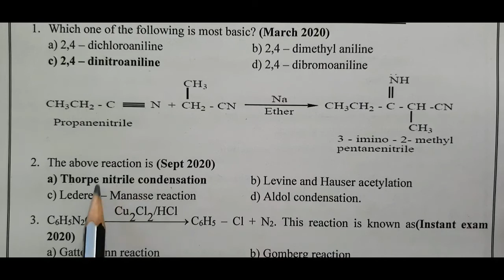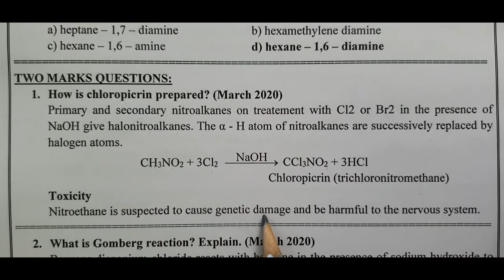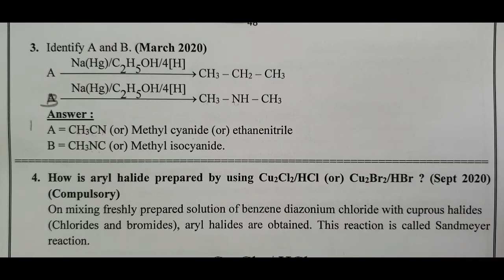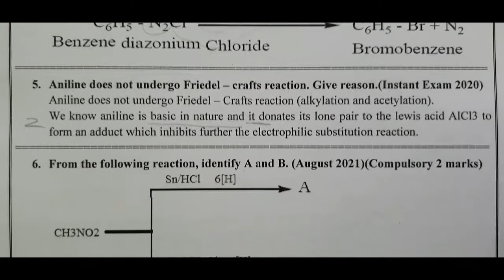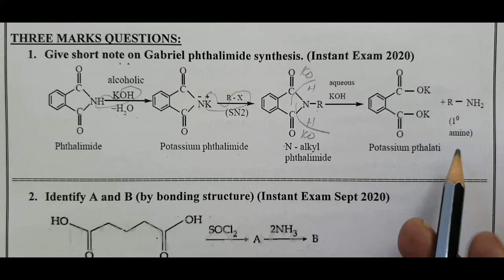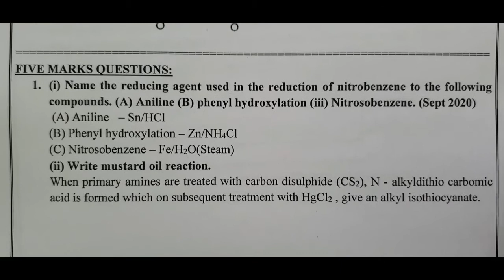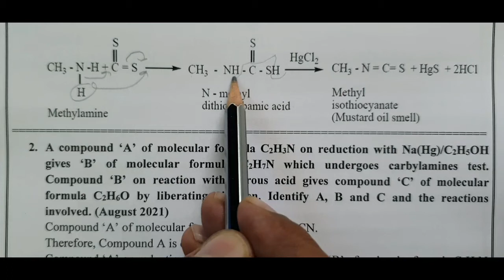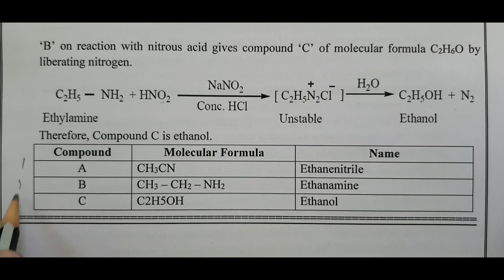+2 Chemistry Public Exam Unitwise question Unit 13 Nitrogen compounds@BlueCopperTN11th12thChemistry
12th Chemistry
Government Public Examination
Unit wise question collection
Unit 13
Organic nitrogen compounds
are discussed in this video